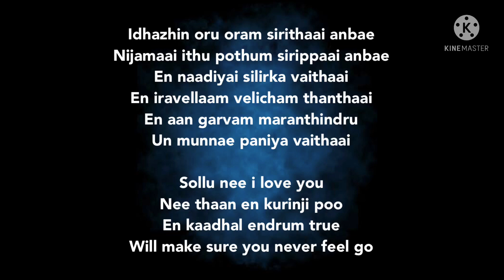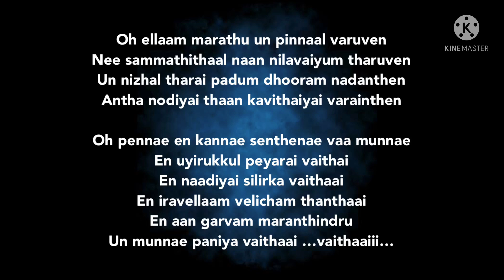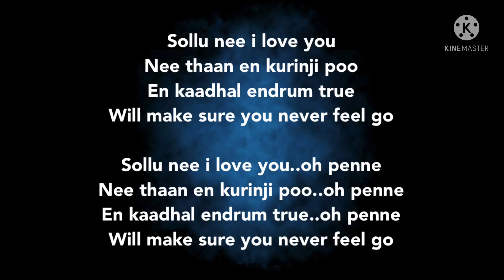Idhazin Oram song lyrics |song by Ajesh and Anirudh Ravichandran